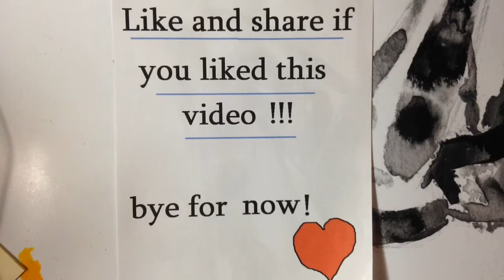Speed drip ink painting dancer